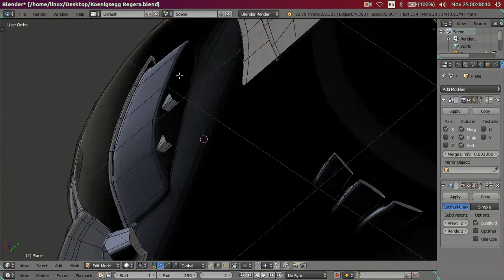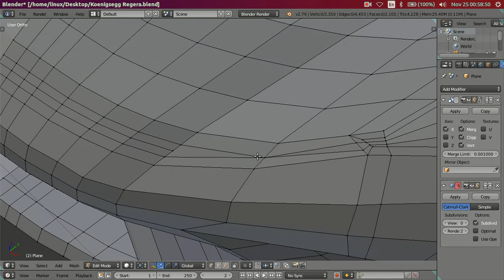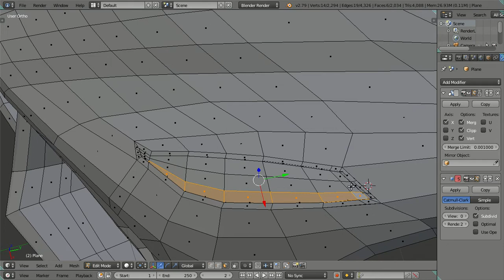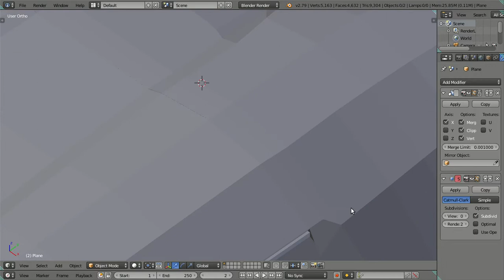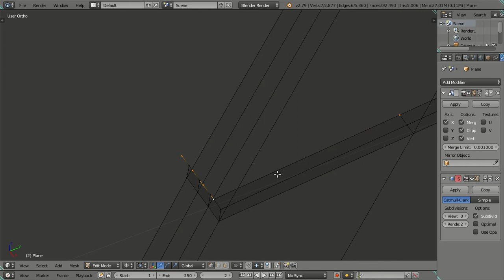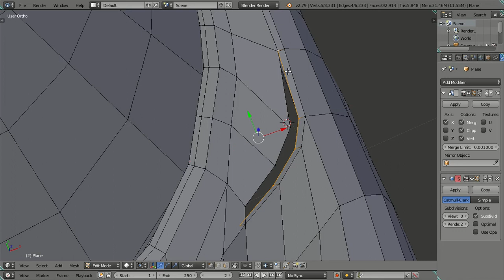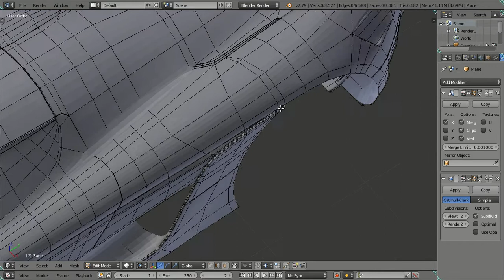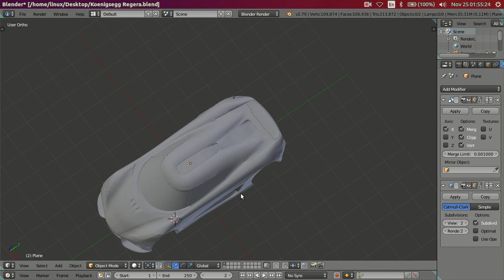3D Modeling Koenigsegg Regera Car in Blender 2.79 Cycles Render - Part 12